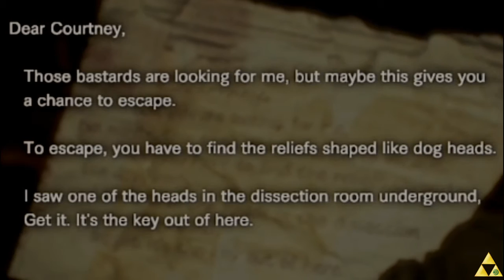GLG LP: Resident Evil VII PT 4 - Tea baging evil!!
How many times did I die?

P.S. Yuhi's laptop has crashed so thumbnails are going to be a little different until she gets her laptop back.

Ending: Otis McDonald, BirdBrainz

Opening: Is the Legend of Zelda Groose's Theme, dubstep/drumstep by dj-Jo remix.

Cen's info and contact

Snapchat & Instagram: cenyoko

Tek's info and contact.